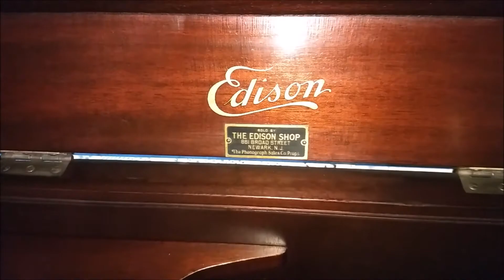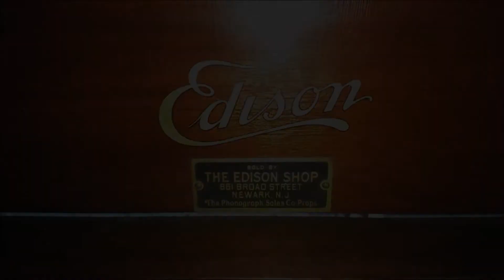Edison Diamond Disc Elmers Glue Record Cleaning Experiment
Well it was worth a shot!
**No Discs Were Harmed During This Video**